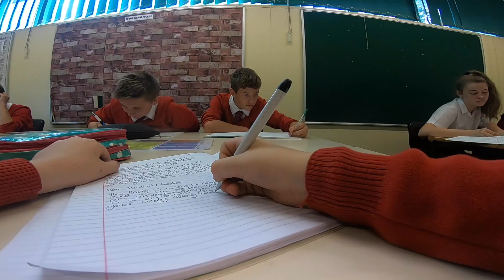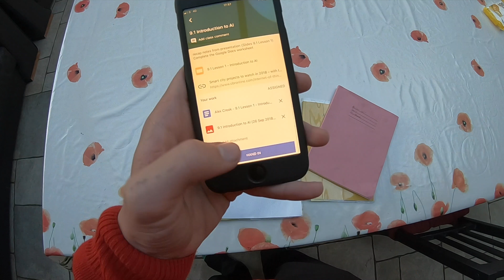Your Priory Journey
Where will YourPrioryJourney take you?